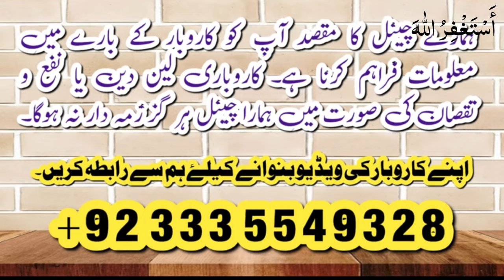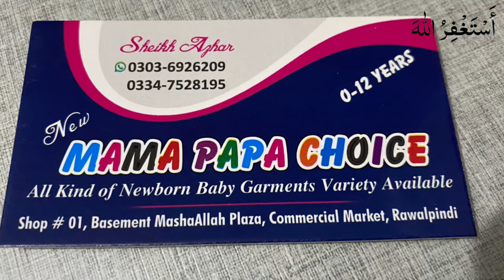New born baby Products Wholesale Market in Pakistan | Baby Accessories Shop In Pakistan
baby garments wholesale market in lahore
baby garments
newborn baby accessories wholesale market
new born baby garments
baby garments wholesale market in faisalabad
baby garments business in pakistan
wholesale market
kids wear wholesale market
new born baby clothes
baby garments in wholesale price
baby products wholesale market in karachi
new born baby items in wholesale price

In this video u will see a great variety of new born baby garments and accessories
Owner num is mentioned in video and u also buy online from this shop

اپنے کاروبار کی ویڈیو بنوانے کے لیے اس نمبر پہ واٹس ایپ کریں
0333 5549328